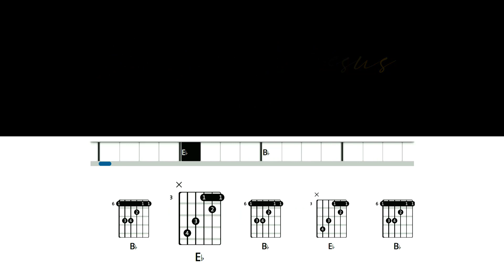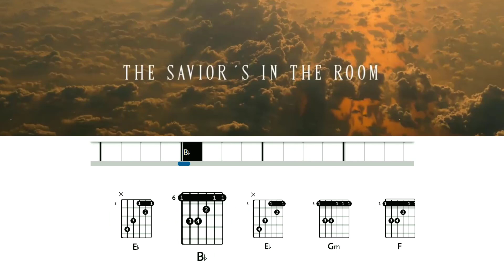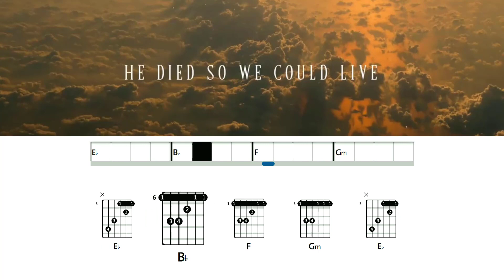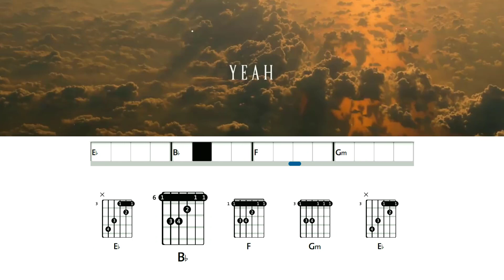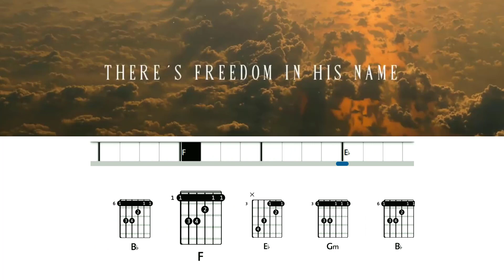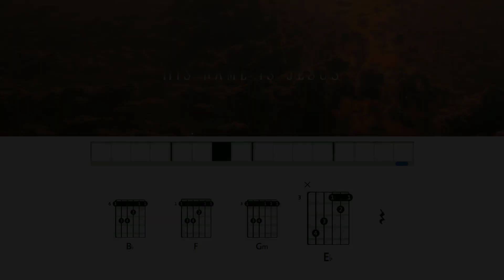His Name Is Jesus - Phil Wickham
His Name Is Jesus - Phil Wickham Song Chords and Lyrics.